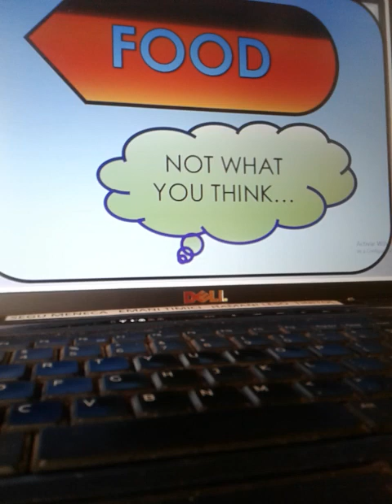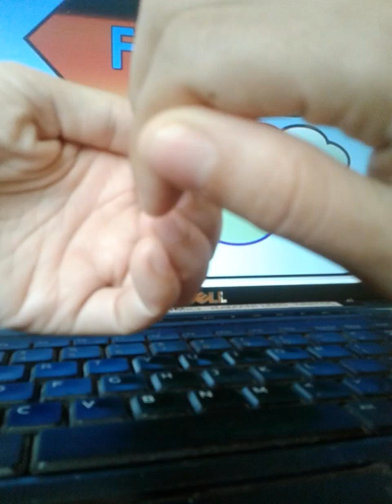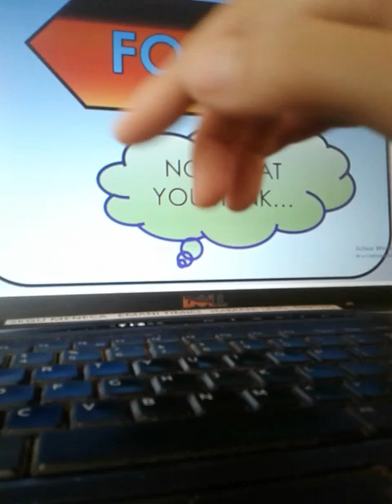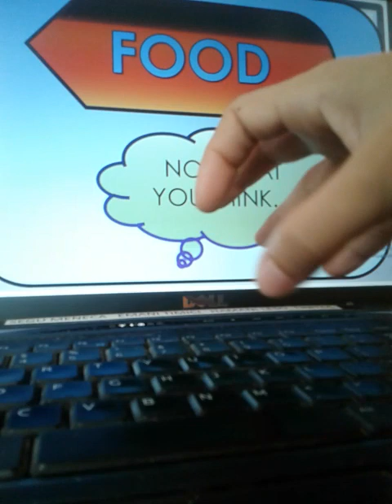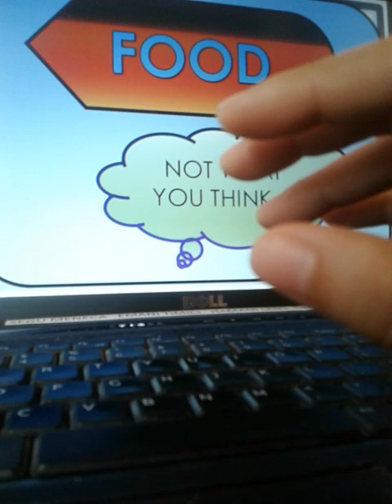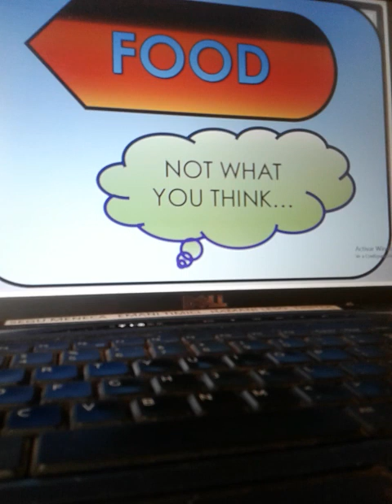Food Special Topic: Power, Sex, Religion and Food... Women and Men about Food (Hard Times) (1)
You can also see other two videos related to the topic of Food and Nutrition here:

This video is about Food, Food Issues and Related topics.

My email: , in case you want to contact me or send an amazon gift card... Thanks in advance... KEEP IN MIND THAT THE EMAIL FOR THE GIFT CARD WILL ONLY WORK FOR AMAZON.COM. IT DOES NOT WORK FOR ANY AMAZON OUTSIDE THE US.

By the way, if you send an amazon gift card, amazon will NOT send your personal information, not even the email that you used. Keep this in mind.
Please make sure that if you decide to send the amazon gift card, you copy and paste the email properly (it has 2 "l" on it). Thanks.

I wrote some books, if you want to take a look at them check out:

I do not have an email list or anything like that... I respect PRIVACY and therefore, I will not share any info from you with anyone...
THANKS for your time and your support.

If you have GENERAL questions or questions on specific topics (NOT PERSONAL EXPERIENCES FROM ME that may be PRIVATE), then, go ahead and let me know in the comments, I DO try to answer the best I can.

Share if you think it is appropiate and Thanks... Remember to give it the thumbs up if you found this usefull. Thanks

The books that I have written are:
- 101 Things to Get/Buy BEFORE (during) Hard Times for Pioneers
- 101 Extra Tips on How to Prepare for an Economic Crisis and Hard Times (HOUSING)
- 101 Unusual things to get / buy BEFORE (during) HARD TIMES for PIONEERS
- 101 Things a Six Year Old Should be able to Do/Perform/Understand
- 101 Tips on How to Prepare/Deal with Health Problems/Issues in Hard Times
- 101 Tips on How to Prepare for an Economic Crisis and for Hard Times
- 101 Tips on How to Prepare for an Economic Crisis and for Hard Times (Power Outages and Others)
- 101 Tips on How to Prepare for an Economic Crisis and for Hard Times (Water Issues and Others)
- Kitchen Agenda
- Car Agenda
- 101 Tips for a Zombie Apocalypse
- 101 Unusual activities to do during quarantine (or anytime actually)
- 101 Extra Unusual activities to do during quarantine (or anytime actually)
- 101 Tips for Preparing for War
- 101 Tips to Manage a Farm and / or Garden in Hard Times and Others